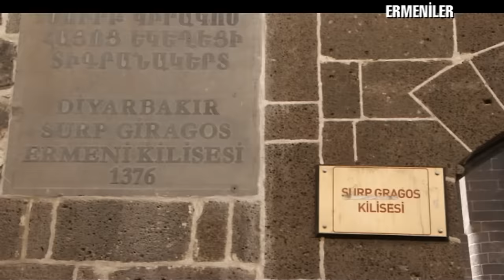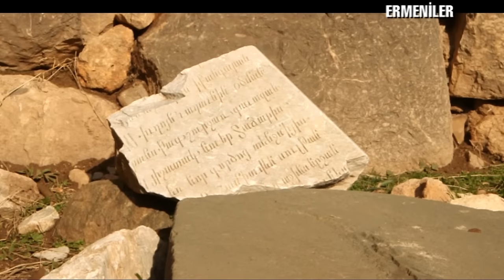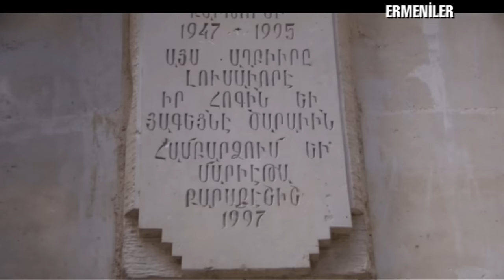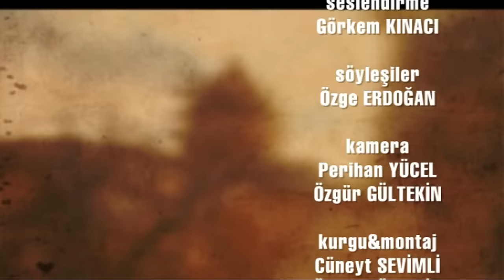Ermeniler / Tarihleri Dilleri Kültür ve İnançları (Masalın Aslı)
19. yüzyılda Ermeniler farklı etnik ve dini gruplarla birlikte yaşıyordu. Türkler Kürtlerle, Rumlar Süryanilerle, Yahudiler ve Hristiyanlar da Êzîdî ve Keldanilerle komşuydu. Bugün onların birçoğu yok ya da yok denecek noktaya gelmişler. Yok edilmeyenleri de yok etmeye dönük çabalar bitmiş değil. O dönemdeki zenginliklerin en büyük grubundan Ermeniler, Türkiye ve Kürdistan'ın birçok bölgesinde çok küçük gruplar halinde yaşıyorlar. Hatay'da 'bizimdir' diyebildikleri tek köyleri kalmış.

Masalın Aslı'nın 7'cisinde bu kez Ermenilerin tarihleri, dilleri, kültür ve inançlarını konu edindik...